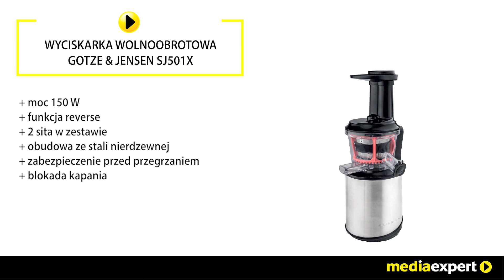Wyciskarka wolnoobrotowa GÖTZE & JENSEN SJ501X + Sorbet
Zadbaj o swoje zdrowie i przygotuj prawdziwą bombę witaminową z wyciskarką wolnoobrotową  GÖTZE & JENSEN SJ501X. Posiada nie tylko nowoczesny, interesujący design, ale również satysfakcjonującą jakość.